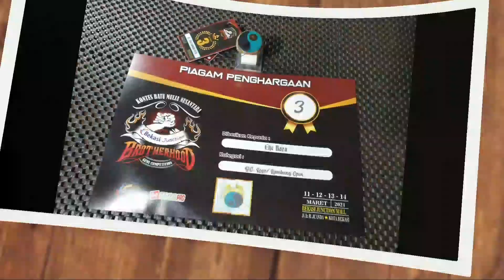BACAN HQ || HARGA SANGAT TERJANGKAU || MURMER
Info detile :
Lokasi : tambun selatan,bekasi